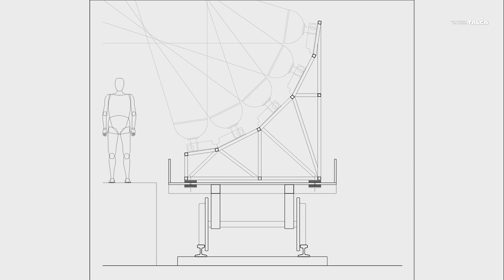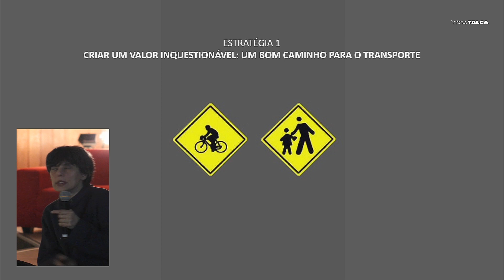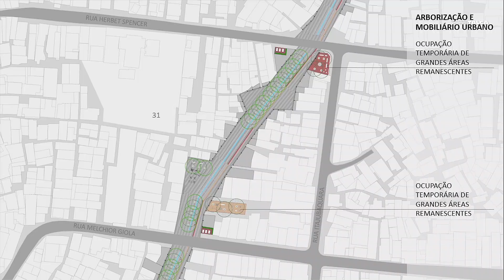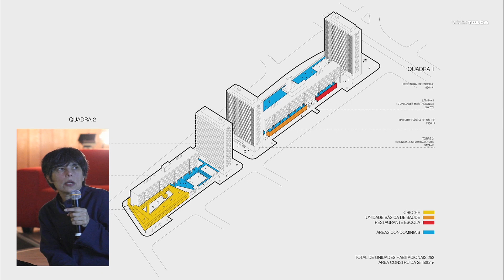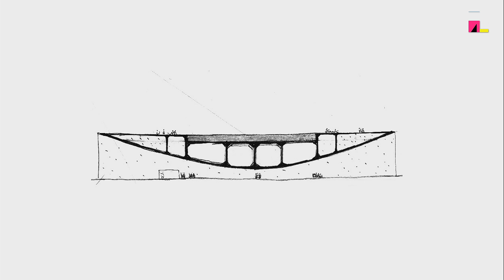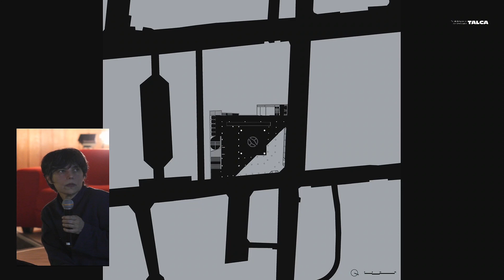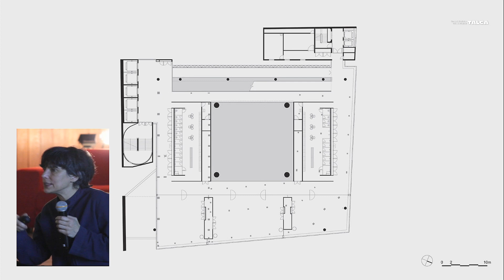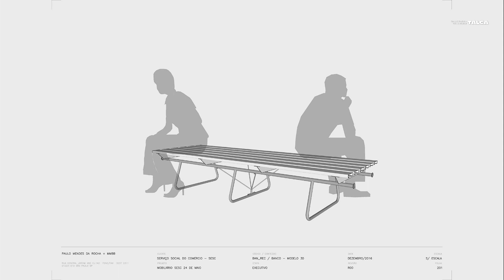Seminario del Territorio al Detalle 13_MARTA MOREIRA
Conferencia y conversación con Marta Moreira, arquitecta por la Escuela de Arquitectura y Urbanismo de la Universidad de São Paulo – FAUUSP en 1987. Es socia fundadora de MMBB Arquitectos, por más de veinte años ha trabajado en proyectos de diferentes escalas, sectores y entornos. Es profesora del Departamento de Diseño y miembro del Comité Ejecutivo de la Escuela da Cidade, Sao Paulo. Su práctica combina un pensamiento reflexivo y un enfoque crítico con el trabajo cultural y académico, participando y organizando seminarios, eventos culturales y exposiciones.

Algunos de sus proyectos han sido ampliamente publicados, como el Centro Cultural Esporte Clube Pinheiros, 2017; Complejo de viviendas sociales Jardim Edite, 2008/2012; Auditorio y Escuela de Música en Campos do Jordão, 2009; Reurbanización del arroyo Antonico en el barrio marginal de Paraisópolis, 2009.

Desde 1995 ha colaborado en diversos proyectos con el arquitecto Paulo Mendes da Rocha Entre los que destaca el SESC 24 de Maio, 2002/2017; Museo Nacional de Coches, Portugal, 2007/2009; Plan Director de la Universidad de Vigo, España, 2004/2005.